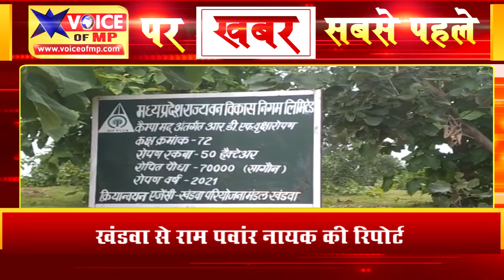कम पौधे की शिकायत पर वन विभाग निगम की टीम ने जलवा बुजुर्ग के कक्ष क्रमांक 71और 72के जंगल में की जांच